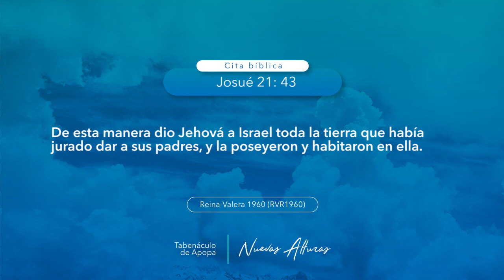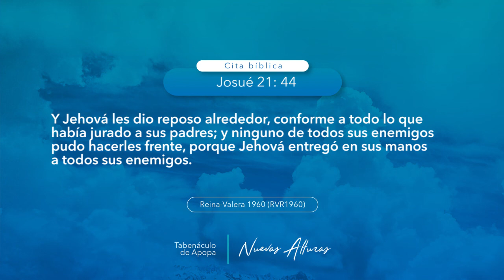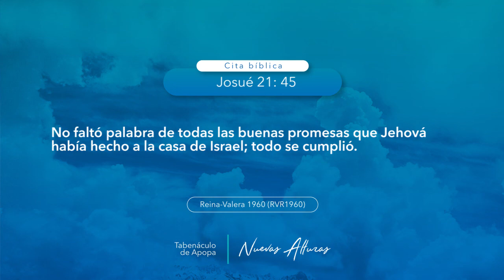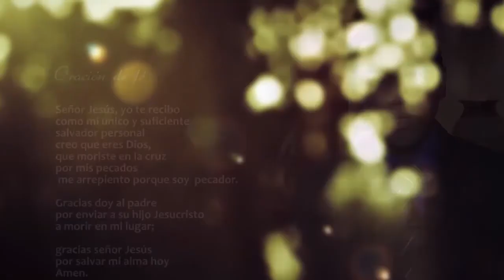0880 | Las cosas que Dios te da, te dan reposo | Josué 21:43-45 | 080718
Tema: Las cosas que Dios te da, te dan reposo.
Cita bíblica: Josué 21:43-45.